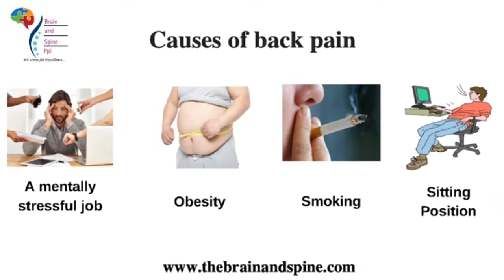Back Pain Treatment in Delhi | Spinal Cord Pain Treatment | Radiofrequency Ablation in India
Radiofrequency neurotomy or Radiofrequency ablation is a minimally invasive procedure performed to reduce back and neck pain. It uses heat generated by high frequency radio waves to target or damage specific nerves and temporarily disrupts the transmission of pain signals from the facet joint to the brain. The target nerve is identified by providing local anesthesia before radiofrequency process. The nerve that responds well to the injection and reduces pain is generally ablated.

Dr. Manish Vaish is the Associate Director at Max Super Specialty Hospital, Patparganj, Delhi and Max Super Specialty Hospital, Vaishali, Ghaziabad.  He has rich experience in various fields of Neuro and Spine Surgery including micro and endoscopic spine surgery procedures. He is one of the best surgeons and can easily manage emergency and trauma cases. He is adept at performing successful surgeries on the brain, spinal cord and peripheral nerves to remove tumors, relieve chronic pain and treat wounds, vascular disorders and other diseases.